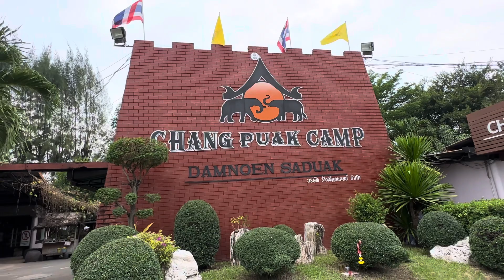[4K🇹🇭] Elephant Ride in Thailand. Chang Puak Camp Damnoen Saduak.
Great experience riding an elephant. just few hours away from the busy capital of bangkok and few minutes away from floating market. rates vary but reasonable. could have been better if therea a presentation included on the entrance fee. needs to improve the quality of water for elephant bathing.

Not a good place for making an impression to tourist